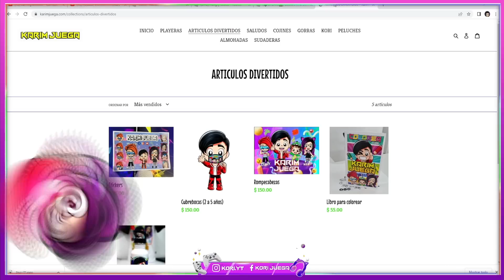ESCAPAMOS DEL CAPITAN PIRATA DE ROBLOX | Kori Juegos